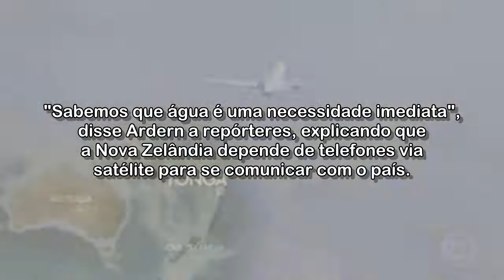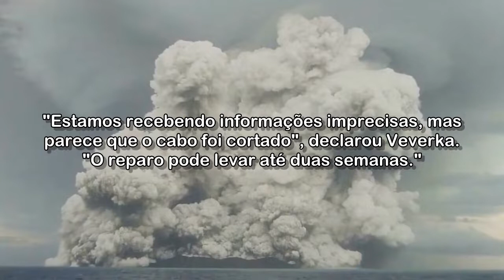Após erupção de vulcão, habitantes de Tonga estão isolados do resto do mundo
A erupção do vulcão Hunga Tonga-Hunga Haa'pai, ocorrida há dois dias, cobriu Tonga de cinzas, provocando um tsunami em todo o Pacífico.

Acessado em: 17 de janeiro de 2022 às 16:06